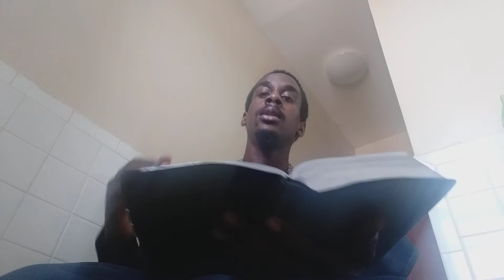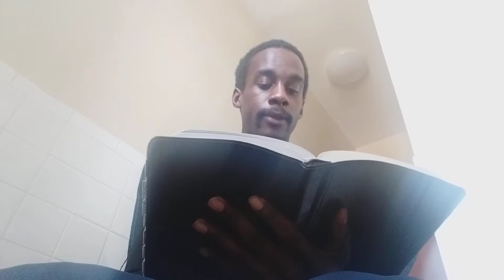October 27, 2019